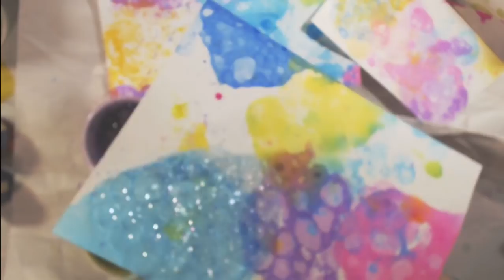Live Stream - Painting with Bubbles and making lovely collage sheets!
Using a mixture of 2 tbps water, 2 tbsps dish soap and then add your liquid water color, or food coloring or watered down acrylic, until you get the color you want and opacity you want.